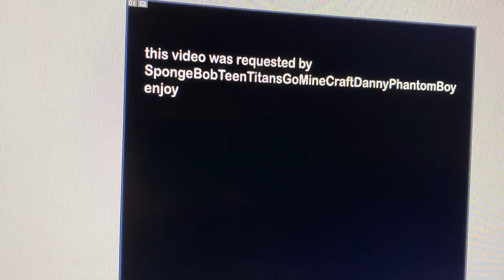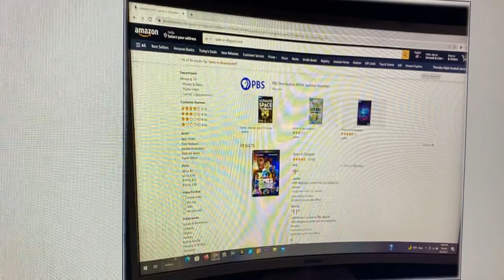Lance gets Spies in Disguise on DVD while grounded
Lance gets a Spies in Disguise DVD while grounded

Lance Sterling gets grounded

Note: this video was requested by
SpongeBobTeenTitansGoMinecraftDannyPhantomBoy

Note: this is the very final grounded video out of Lance Sterling because of Niles Clifford

Are u happy now Niles Clifford?